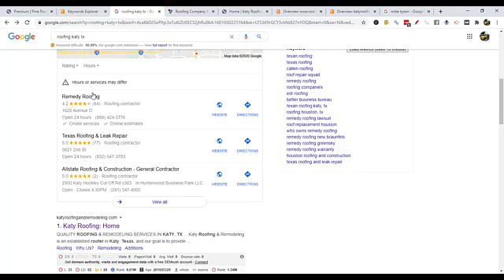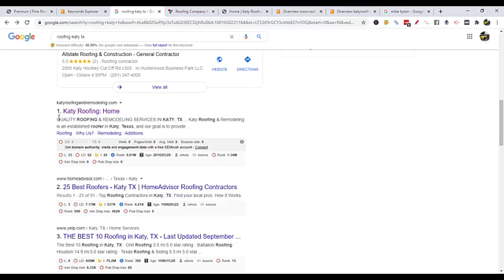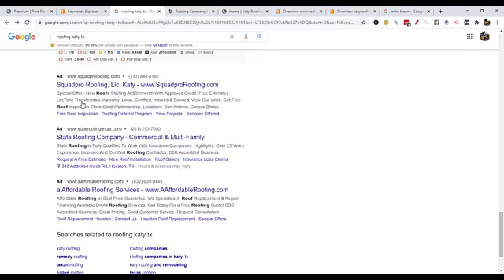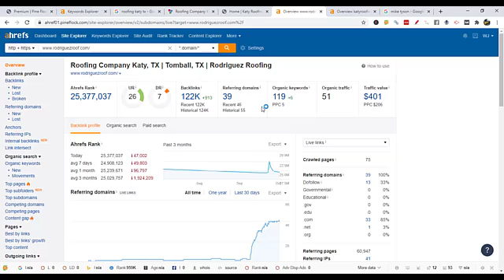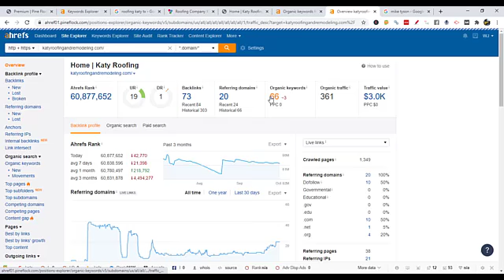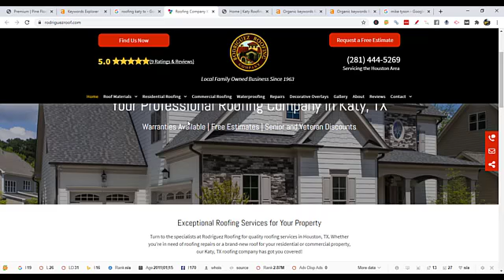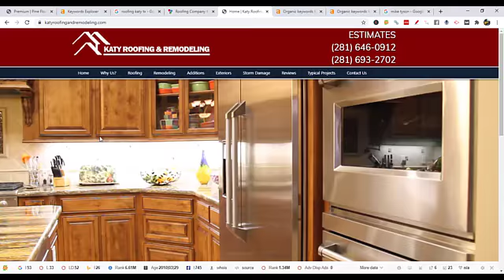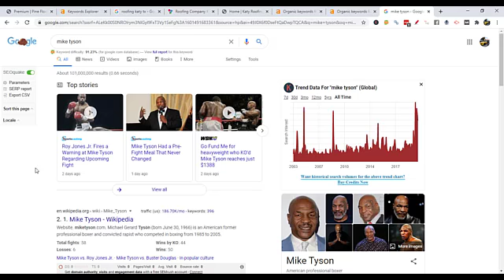Rodriguez Roofing Katy TX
Hey guys, hope this was helpful!